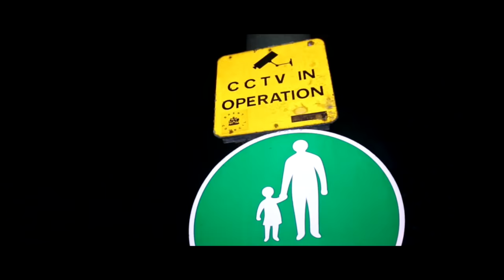Chunkz ft Big Shaq & Team Alboe - GARDEN HOSE NOSE (Wolfieraps Diss Track)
Wolfieraps diss track - Chunkz ft Big Shaq & Team Alboe! The disstrack on wolfieraps is finally here!

SMASH 30,000 LIKES!

Chunkz ft Big Shaq & Team Alboe - GARDEN HOSE NOSE (Wolfieraps Disstrack)